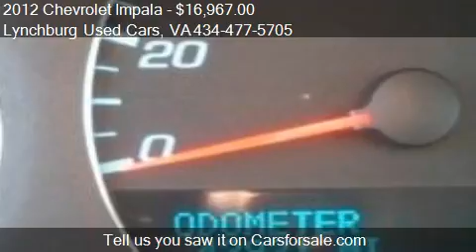2012 Chevrolet Impala LT - for sale in Forest, VA 24551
Lynchburg Used Cars
18576 FOREST RD
in Forest, VA 24551

Come test drive this 2012 Chevrolet Impala LT for sale in Forest, VA.

LT with Alloys and Clean Carfax!!

Wheels 17 (43.2 cm) machined aluminum,Tires P225/55R17 all-season blackwall,Tire compact spare,Moldings body-color bodyside,Moldings body-color rocker,Headlamps halogen composite with automatic exterior lamp control,Glass Solar-Ray light-tinted,Mirrors outside power-adjustable body-color,Wipers front intermittent,Door handles body-color,Seats front bucket,Seat trim cloth,Seat adjuster driver 6-way power,Seat adjuster driver manual lumbar control,Seat rear fixed bench,Floor mats carpeted front and rear,Shifter floor console,Steering column Tilt-Wheel,Steering wheel leather-wrapped,Instrumentation analog Deluxe with chrome trim 4-gauge cluster with speedometer tachometer coolant temperature fuel trip odometer Driver Information Center outside temperature and compass,Oil life monitoring system,Windows power with driver Express-Down and passenger lockout,Door locks power programmable with lockout protection,Remote vehicle starter system includes Remote Keyless Entry,Cruise control electronic with set and resume speed,Trunk release remote,Theft-deterrent system vehicle PASS-Key III+,Air conditioning dual-zone manual climate control with individual climate settings for driver and right-front passenger and air filtration system,Defogger rear-window electric,Shift knob leather-wrapped,Applique woodgrain on instrument panel and door,Mirror inside rearview manual day/night with map lights,Visors driver and front passenger illuminated vanity mirrors covered,Assist handles front passenger and rear outboard,Lighting interior with center-mounted dome and rear reading lights,Engine 3.6L SIDI DOHC V6 VVT (300 hp [223.7 kW] @ 6500 rpm 262 lb-ft of torque [353.7 N-m] @ 5300 rpm),Transmission 6-speed automatic electronically controlled with overdrive,Front wheel drive,Battery rundown protection,Alternator 125 amps,Suspension 4-wheel independent Touring,Steering power rack-and-pinion,Brakes 4-wheel antilock 4-wheel disc,Exhaust dual-outlet stainless-steel,StabiliTrak stability control system includes Traction Control,Daytime Running Lamps,Air bags dual-stage frontal and thorax side-impact driver and front passenger and head curtain side-impact front and rear outboard seating positions includes Passenger Sensing System (Head Curtain Side Air Bags are designed to help reduce the risk of head and neck injuries to front and rear seat occupants on the near side of certain side-impact collisions. A note about child safety: Always use safety belts and the correct child restraint for your child's age and size. Even with air bags and the Passenger Sensing System children are safer when properly secured in a rear seat in the appropriate infant child or booster seat. Never place a rear-facing infant restraint in the front seat of any vehicle equipped with an active frontal air bag. See your vehicle Owner's Handbook for more information.),Safety belt pretensioners front row seats,Door locks rear child security,Trunk emergency release handle,LATCH system (Lower Anchors and Top tethers for CHildren) for child safety seats,Tire Pressure Monitor,Audio system AM/FM stereo with CD player seek-and-scan digital clock auto-tone control automatic volume and TheftLock,Audio system feature 6-speaker system,Steering wheel controls mounted audio controls,Antenna integral rear AM/FM